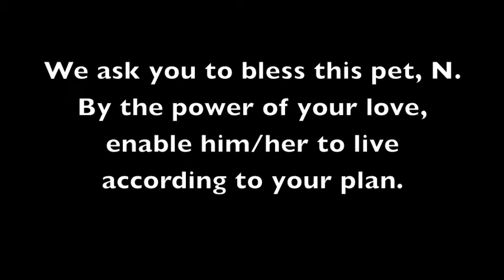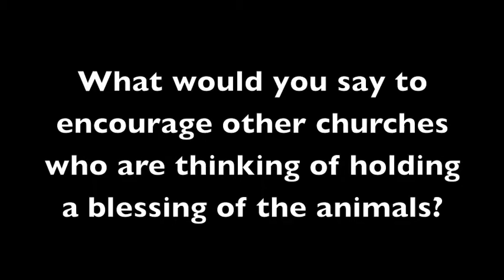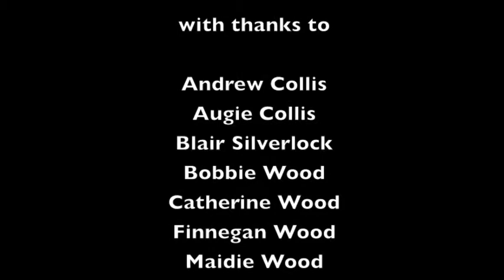South Sydney Uniting Church blessing of animals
South Sydney Uniting Church shares about their annual thanksgiving for creation and blessing of animals service.